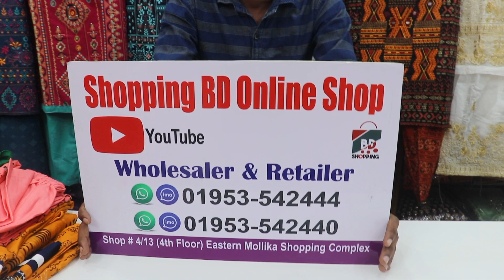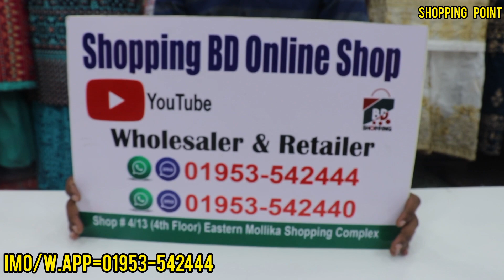ফাটাফাটি ডিসকাউন্ট ৩৬/৪৬ সাইজের পিওর সুতি রেডিমেড আড়ং থ্রি পিস ll Suiti Readmade three piece